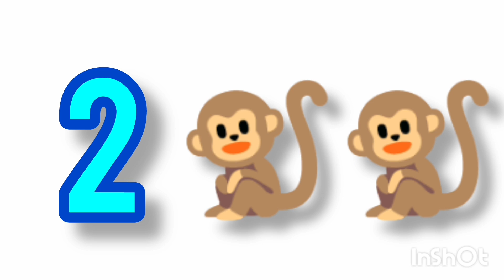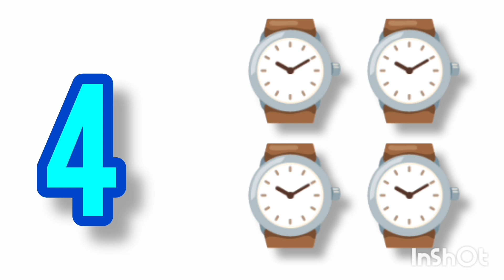Alphabets song # preschool educational videos / kids rhymes & songs